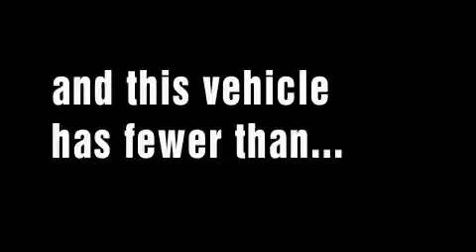2009 Toyota Prius Lombard IL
We've been honored to serve the Lombard IL area, we promise that your experience at our dealership will exceed your expectations!

 Year: 2009
 Make: Toyota
 Model: Prius
 Engine: Gas/Electric I4 1.5L/91
 Trans.: Variable

 Miles: 11,089

 725 W. Roosevelt Road

 Thank you for visiting Lombard Toyota. For over 30 years our family owned dealership has serviced the automotive needs of over 250, 000 Chicagoland customers! We are Toyota Chicago!

We are a full service dealership conveniently located in Lombard Illinois on Roosevelt Road, just 5 blocks east of the I-355 tollway.

 2009 Toyota Prius Lombard IL